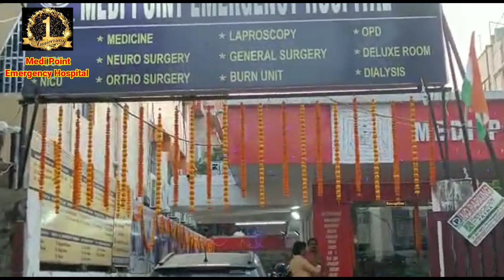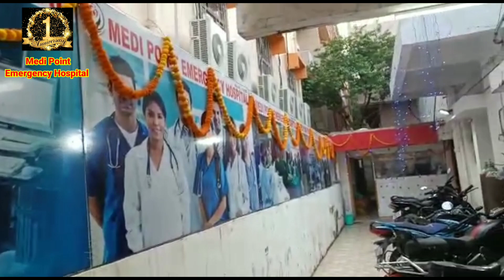प्रथम वर्षगांठ | मेडी पॉइंट इमरजेंसी हॉस्पिटल|Medi Point Emergency Hospital|Kankarbagh Patna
धन्यवाद ❤️🙏🙏🙏🙏🙏🙏🙏🙏🙏🌲🌳🌳🌳🌳🌳🌳🌲🌳🌳🌳🎁

What is the meaning by hospital?
Why do people go to hospital?
How many hospitals are there in Bihar?
What are types of hospitals?
Meaning of hospital
Hospital - wikipedia
E hospital
Sadar hospital in Patna
Function of hospital
Types of hospital
What is a district hospital
e-hospital dashboard